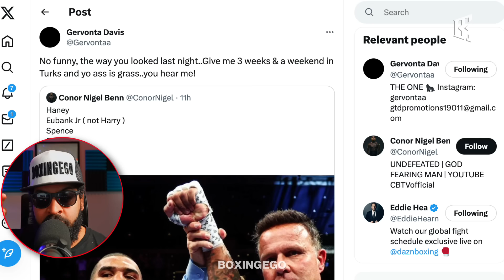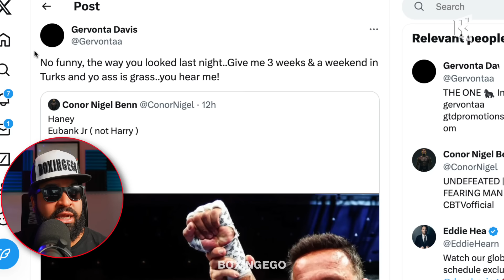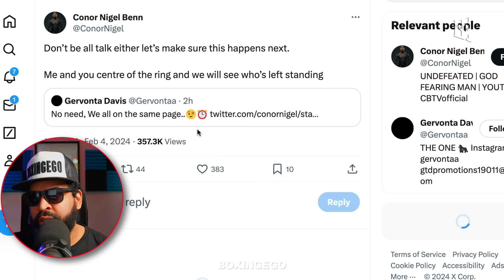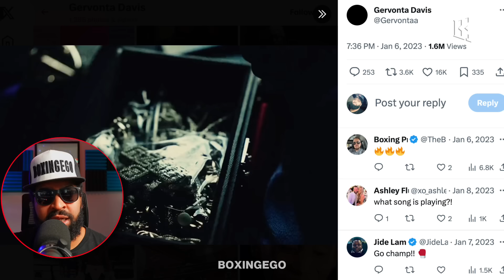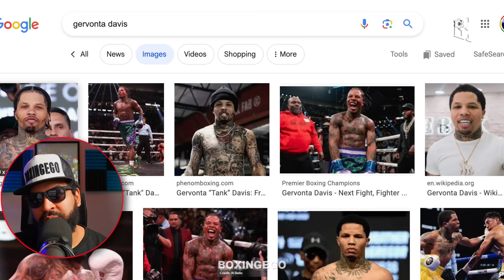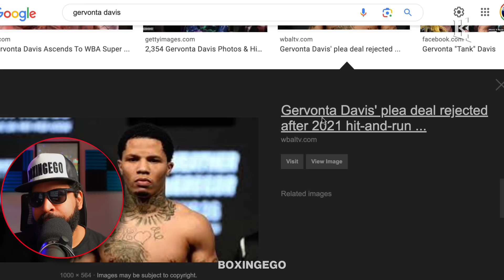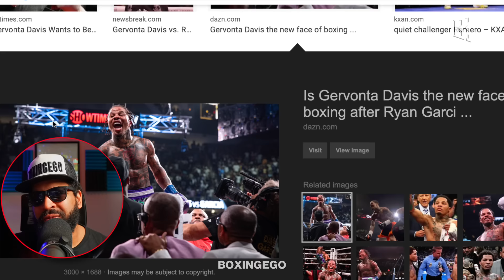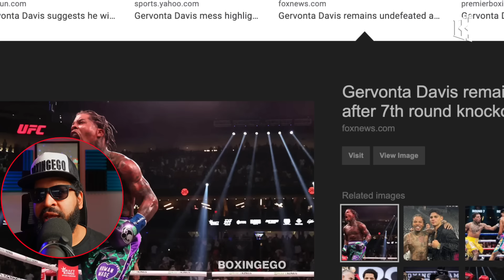HEATED: Gervonta Tank Davis & Conor Benn Exchange Fightin Words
Gervonta Tank Davis & Conor Benn HAVE AT IT ONLINE in a vicious battle of words. Gervonta Tank Davis Challenges Conor Benn in Heated Debate? Battle of Words: Gervonta Tank Davis & Conor Benn's Harsh Verbal ConfrontationThe Shocking Verbal Battle: Gervonta Tank Davis vs Conor Benn…HEATED: Gervonta Tank Davis & Conor Benn Exchange HARSH Fightin Words

COMING SOON !!